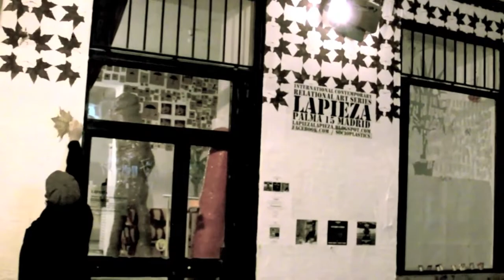LAPIEZA - UNSTABLE RELLATIONAL INSTALLATION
LAPIEZA ART SERIES -
LAPIEZALAPIEZA.BLOGSPOT.COM
TOMOTO FILMS